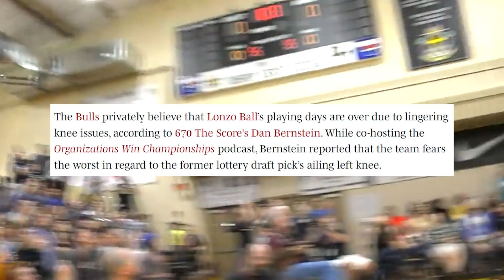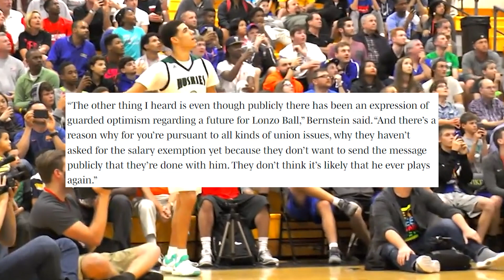Lonzo Ball Will Never Play Again…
for authentic vintage NBA gear and represent your favorite teams in style!